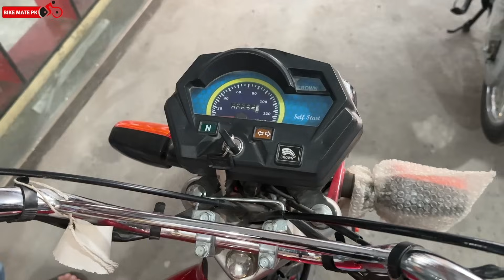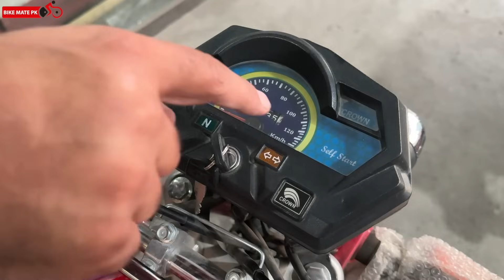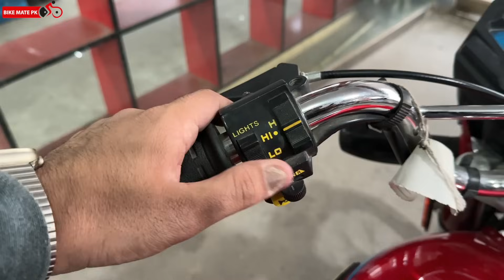CROWN LAUNCHED CR 70 Self Start SPECIAL EDITION 2024 MODEL